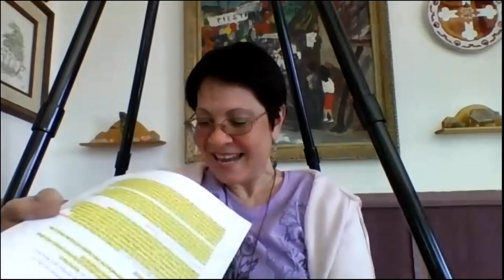Interview - Dina D'Antonio Smithson Discusses Pyramid Animal Healing and Socialization